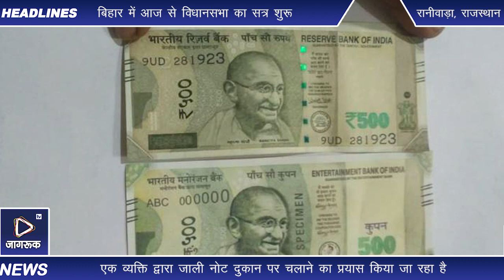raniwara news : करड़ा पुलिस की कार्यवाही , 9500 रूपये के जाली नोटों के साथ गिरफ्तार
रानीवाड़ा। करड़ा पुलिस ने थाना क्षेत्र के खारा गांव से एक जनें को जाली नोटों के साथ गिरफ्तार करने में सफलता हासिल की है। करड़ा पुलिस को गुरूवार रात्रि को सूचना मिली कि खारा गांव में एक व्यक्ति द्वारा जाली नोट दुकान पर चलाने का प्रयास किया जा रहा है। जिला पुलिस अधीक्षक श्यामसिंह के निर्देशानुसार जिले में अवैध शराब, मादक पदार्थ, हथियार तस्करों एवं अवांछित गतिविधियों में लिप्त व्यक्तियों के विरूद्ध चलाये जा रहे अभियान के तहत सांचौर अतिरिक्त पुलिस अधीक्षक दशरथसिंह, रानीवाड़ा वृताधिकारी रतनलाल मेघवाल व प्रशिक्षु डीप्टी अनु विश्नोई के सुपरविजन में प्रभावी कार्यवाही हेतु एएसआई किशनाराम के नेतृत्व में टीम का गठन किया गया।

टीम ने कार्यवाही करते हुए खारा गांव से मीरपुरा निवासी बिरबलराम पुत्र बाबुलाल विश्नोई का दस्तयाब कर तलाशी ली गई, तो उसके कब्जे से 19 नोट पांच सौ-पांच सौ रूपये मूल्य के नौ हजार पांच सौ रूपये एक ही सिरीयल नम्बर के पाए गए। पुलिस को प्रथम दृष्टया जाली नोट प्रतीत होने पर नोट बरामद कर आरोपी बिरबलराम को गिरफ्तार कर उसके विरूद्ध राज्य सरकार के द्वारा जारी नोटिफिकेशन नम्बर एफ 26/7 हाॅम-2/05 की पालना में नोडल थाना भीनमाल में प्रकरण धारा 489 ए, बी, सी भादस में दर्ज किया गया। पुलिस द्वारा आरोपी से प्रारम्भिक पुछताछ में उक्त जाली नोट बैंग्लोर से संदीप नाम के व्यक्ति से खरीद कर लाना बताया है, जिस संबंध में अग्रिम अनुसंधान जारी है। उक्त कार्यवाही में एएसआई किशनाराम की टीम में हेडकांस्टेबल राजुराम, कांस्टेबल मोहनलाल, शंकरलाल, जगदीश, भंवरलाल, महिला कांस्टेबल श्रीमती प्रियंका एवं चालक पूनमाराम शामिल रहे।